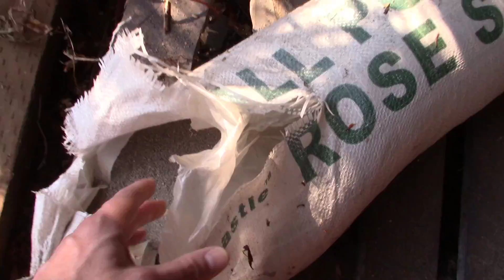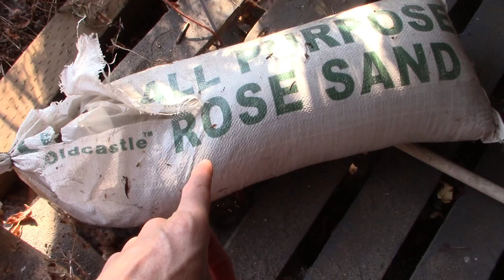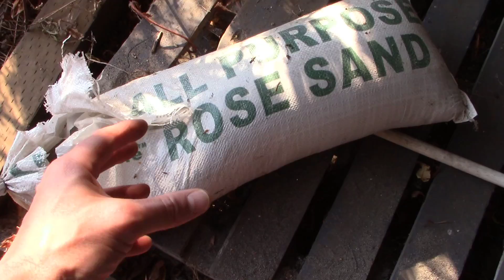Why Have I Been Growing Plants in Sand? Using Sand medium for Rooting Cuttings | Plant Propagation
Why have I been growing plants in sand?  I've been getting this question ever since the burning bush and lavender propagation videos.  Lately I've been using sand as a medium for rooting cuttings and plant propagation in general to show you that it's a great material to use to get those cuttings to root.  People tell me all the time that they don't have access to finely ground fir bark mulch and so I set out on a mission to give them a different solution and show them that sand works great and everybody has access to it.

Products I Use Frequently:
Hormodin #3 Rooting Powder
Clonex Rooting Gel
Dip N Grow Rooting Liquid
Corona Shears
Leaf Trimming Shears
Orchard Lopper
Propagation Tote
Propagation Dome and Heat Mat Combo
Indoor Grow Light
Grow Tent